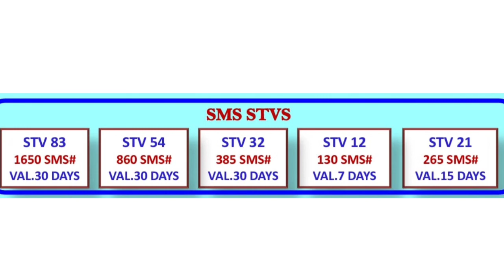BSNL Full talk time offer BSNL SMS back 220,500,575,1200,2300,3600, Tamil aasann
BSNL new today All full talktime offer BSNL SMS plan BSNL full talktime offer 220,500,575,1100,2300,3600,. Tamil aasann